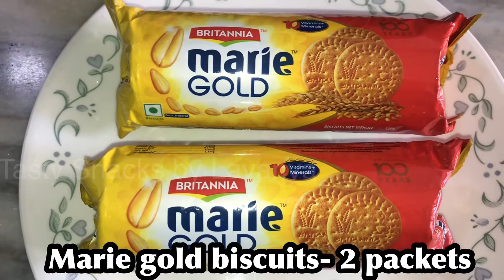Instant cake ## Only 3 ingredients cheap and best cake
easy quick cake instant snacks without oven#

Ingredients :

Marie gold biscuits — 2 packets
Powdered sugar  — 4 table spoons
Baking soda — 1 tea spoon

Tags to find :

Marie gold biscuits cake
Instant cake
Milk cake
Pressure cooker cake
10 minutes instant dinner recipe
10 minutes breakfast recipe
Instant snacks
Instant breakfast
Unique snacks
Quick snacks
No kneading dough
No kneading chapathi
Instant breakfast recipe in Telugu
Instant dinner recipe in English
10 minutes dinner
Breakfast recipes healthy
Breakfast recipes easy
Healthy recipes
Egg chapathi
Instant recipes
Breakfast for kids
Easy snacks
Wheat flour snacks
All purpose flour snacks
Breakfast recipe in Hindi
Breakfast recipe in Tamil
Breakfast varieties
Instant cake
Cake recipes

Cake with biscuits,cake with leftover biscuits,cake without oven,cake without eggs,cake without baking powder,2 minute cake